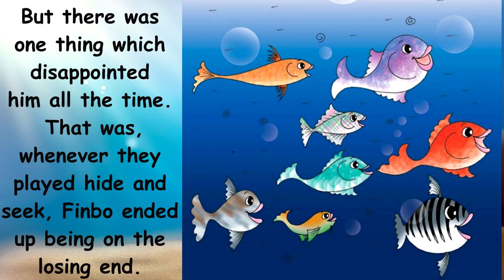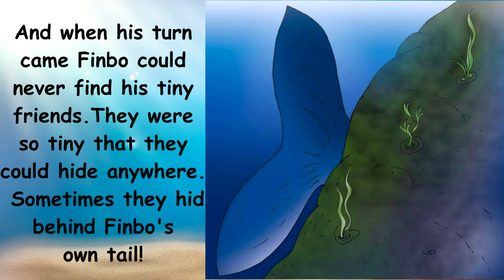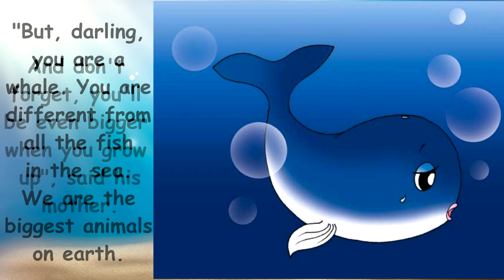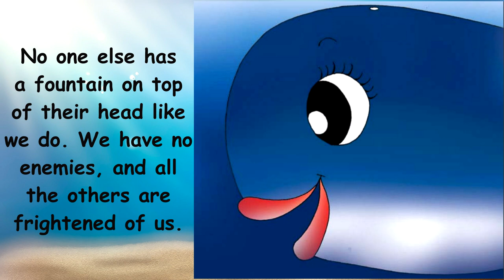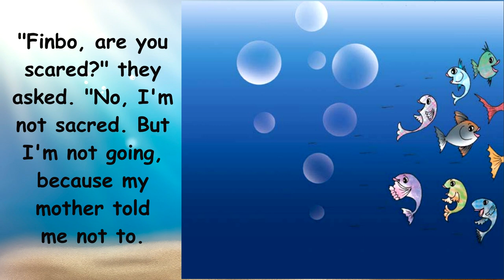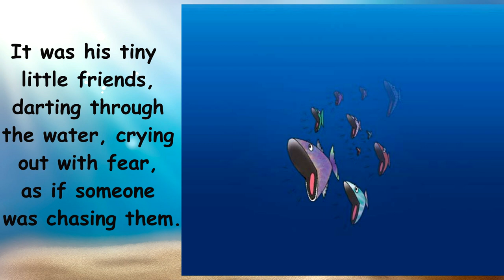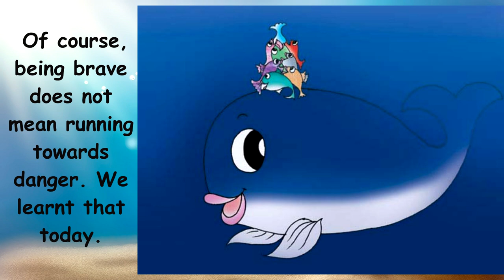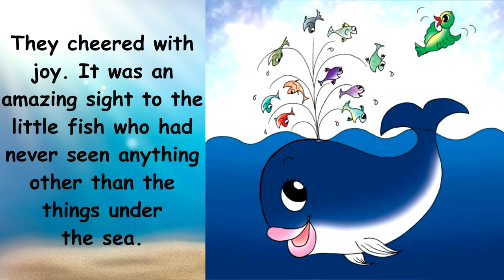Story time: Finbo the Whale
Finbo is a nice story about a whale that was not happy because he was too big and could not play with the other fishes. But in the end he sees how being different is not a bad thing.

Recommended for children between 6-9 years old.

Author: Janaki Sooriyarachchi
Illustrator: Janaki Sooriyarachchi
Narrator: Alina Andrisoi